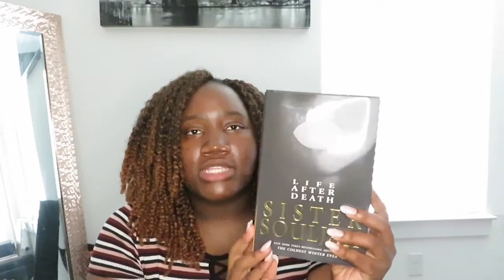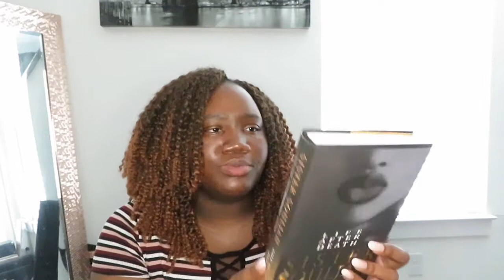This Is Long OVERDUE...Life After Death by Sister Souljah | BOOK REVIEW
+ Click the link to become a Brownie +

My book review about Life After Death by Sister Souljah Is finally here!!

Along with being a YouTuber, I am an independent national bestselling author by the name of Tyra Racquel!

I also have a reading group so if you want to join it just click the